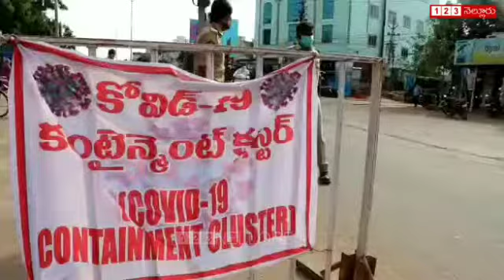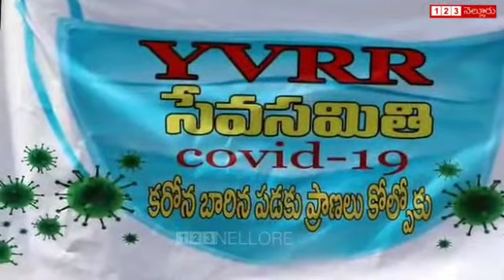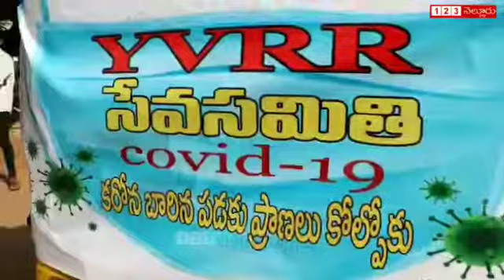డా||కిషోర్స్ రత్నం స్కూల్స్ సేవలను అభినందించిన పోలీసులు | Dr Kishore Ratnam Schools Nellore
డా||కిషోర్స్ రత్నం స్కూల్స్ సేవలను అభినందించిన పోలీసులు
నెల్లూరు నగరంలో  కరోనా వైరస్ కారణంగా లాక్ డౌన్ లో కష్టాలు అనుభవిస్తున్న పేదలకు డాక్టర్ కిషోర్ రత్నం స్కూల్స్ డైరెక్టర్ కృష్ణ కిషోర్ ,వాసంతి కిషోర్ ల  సహాయంతో ప్రతి రోజు అన్నదానం చేస్తున్న తీరుని, సేవలను చూసి నెల్లూరు నగర పోలీసులు అభినందించారు. ఆదివారం నాడు నెల్లూరు నగరంలో చెక్ పోస్ట్ పాయింట్లలో కరోన డ్యూటీ చేస్తున్న పోలీసులకు బలమైన రాగి జావా, అంబలి అందిస్తూ ప్రజా సేవలో ముందుకు పోతున్న  వై వి ఆర్ ఆర్ సేవాసమితి సభ్యులు కోదండపాణి, పెయింటర్ రాము, ఉదయ్ కుమార్, లతన్, ప్రియమినీ, రితిక్ సాయి, దేవి చరణ్, సుచరిత్ లను చెక్ పోస్ట్ పాయింట్ పోలీసులు అభినందించారు.